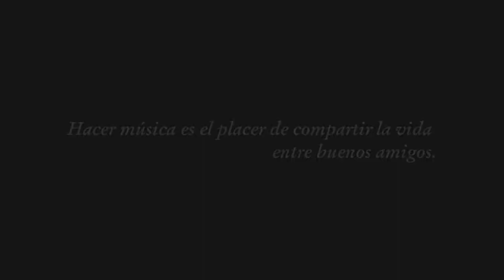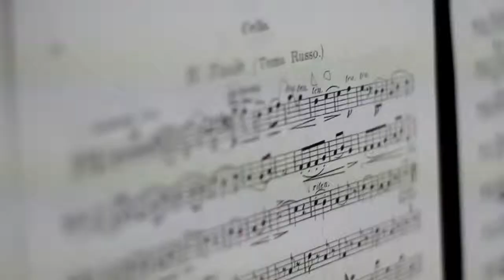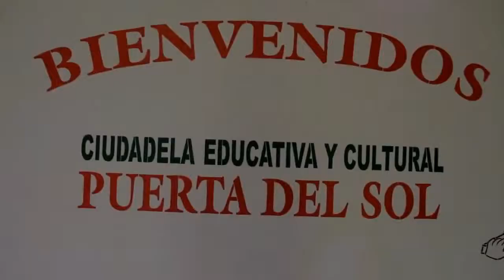EPK Orquesta de Cámara Universidad Reformada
EPK de la Orquesta de Cámara de la Universidad Reformada